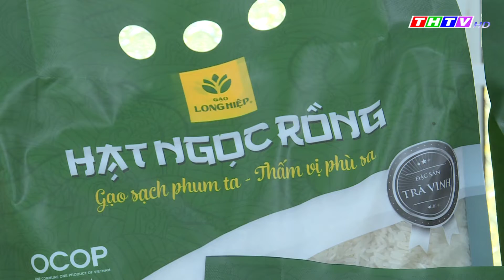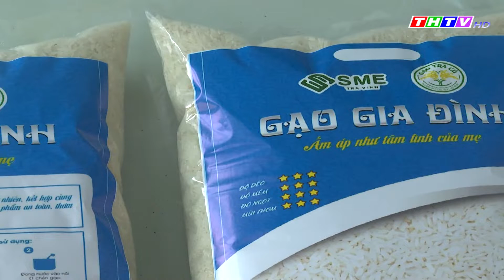Thời sự Thứ Tư, ngày 13/4/2022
Đoàn đại biểu Quốc hội khóa XV, đơn vị tỉnh Trà Vinh tiếp xúc với cử tri 2 xã Hiệp Thạnh và Long Hữu, Thị xã Duyên Hải
Lãnh đạo Tỉnh ủy, UBND tỉnh Trà Vinh thăm, chúc mừng Tết cổ truyền Chôl Chnăm Thmây tại các địa phương trong tỉnh.
Bệnh viện Quân y 120, Cục Hậu cần Quân khu 9 tổ chức khám bệnh, cấp thuốc miễn phí cho gia đình chính sách, hộ nghèo trên địa bàn Thành phố Trà Vinh.
Huyện ủy Cầu Kè sơ kết 5 năm thực hiện Chỉ thị số 24 ngày 29/6/2017 của Ban Thường vụ Tỉnh ủy Trà Vinh về “Tiếp cận, xử lý và chia sẻ thông tin trên mạng xã hội đối với cán bộ, đảng viên, đoàn viên, hội viên trên địa bàn tỉnh”.
Sở Văn hóa – Thể thao và Du lịch sơ kết hoạt động quý I và triển khai nhiệm vụ quý II năm 2022